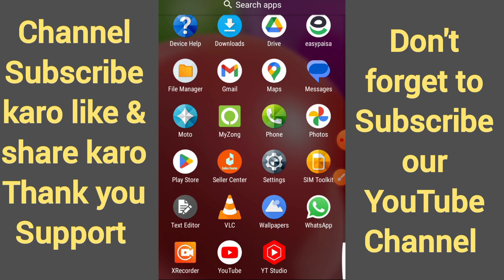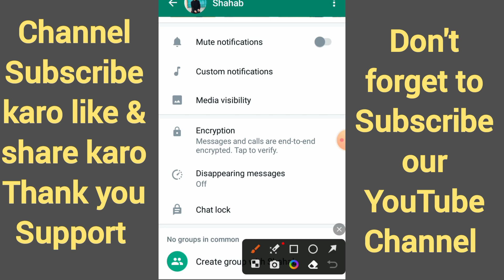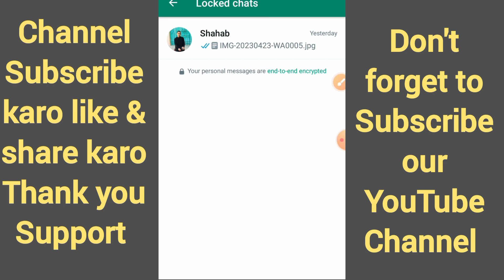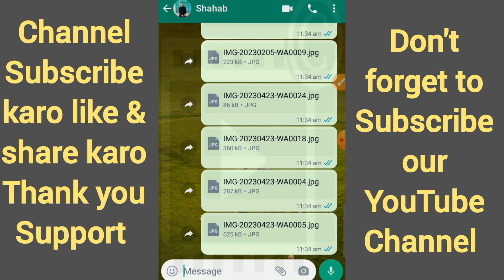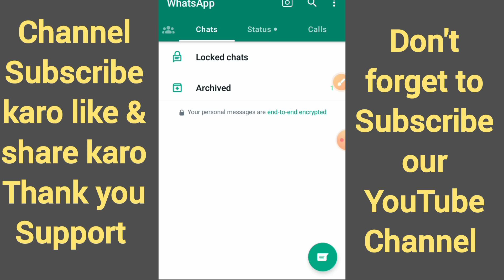WhatsApp Chat Lock Setting Update | Lock & Hide WhatsApp Chats Without Apps! 2023